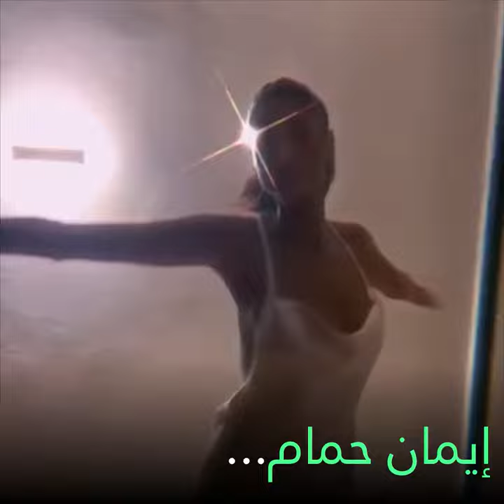عارضة أزياء عربية تهز عالم الموضة!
عارضة أزياء من أصل مغربي و مصري تهز عالم الموضة! إكتشفوا إيمان همام!